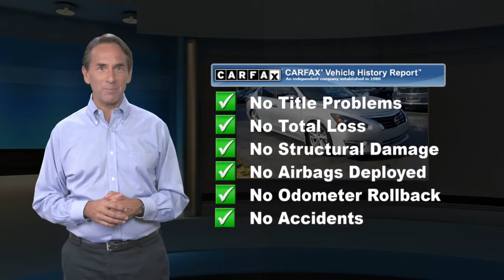Used 2014 Nissan Altima 2.5 SL, Emmaus, PA M229018B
CLEAN CARFAX, Local Trade!, NAVIGATION, POWER MOONROOF, 2014 Nissan Altima 2.5 SL, 2.5L I4 DOHC 16V, CVT with Xtronic, FWD, Brilliant Silver Metallic, Charcoal w/Leather-Appointed Seat Trim, 17" x 7.5" Aluminum Wheels, ABS brakes, Auto-dimming Rear-View mirror, Blind Spot Warning, Exterior Parking Camera Rear, Front dual zone A/C, Front fog lights, Fully automatic headlights, Heated front seats, Power driver seat, Technology Package.This vehicle comes with a 30 day/ 1,000 mile limited powertrain warranty and it has been fully serviced in our shop with our 154 point inspection. It is a Kelly Risk Free used car with our 3 day money back guarantee and our 30 day trade out policy. It is Live Market Priced to assure you of the best value for your dollar. Kelly Auto Group has been serving the Lehigh Valley since 1967 and was recently voted the Best Place to Buy an Used Vehicle in the Lehigh Valley by Morning Call's Reader's Choice Awards. Come see why our customers agree, you can "Count on Kelly."

[RLVID:12821:b02b08569f9fb446:4da81ceff0dd882b:1]